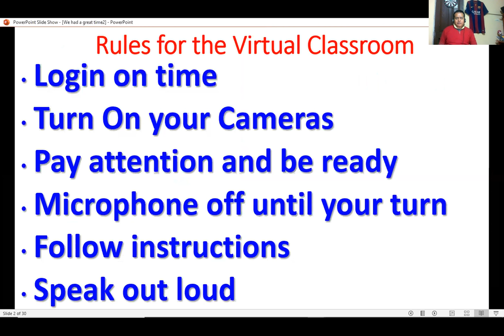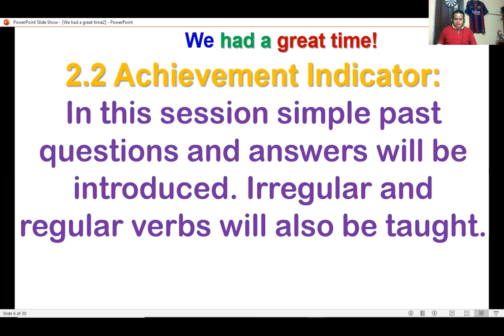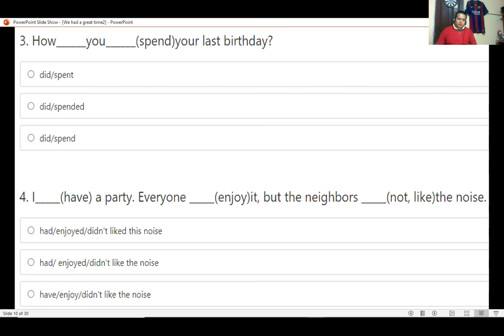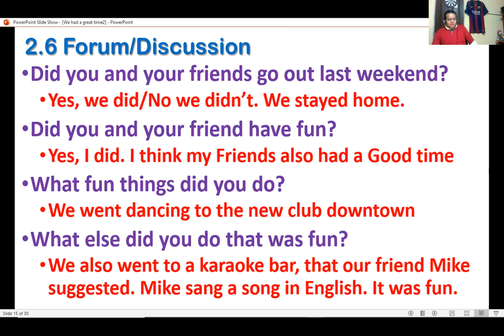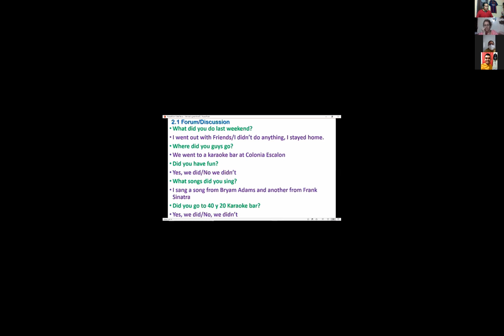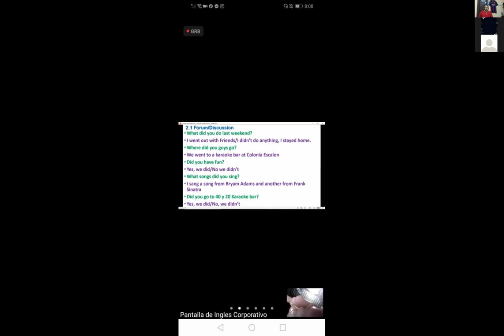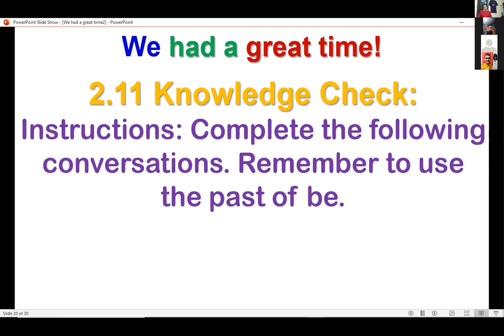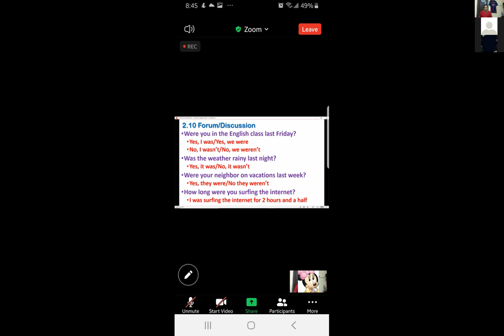Ingles Corporativo-PI2-02-8-9PM-10-20-2 Session5 November3